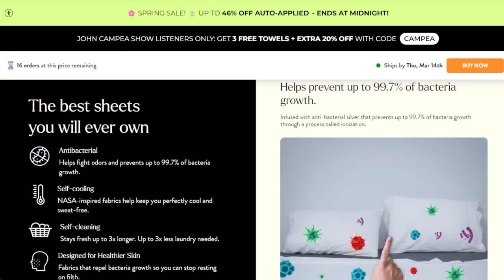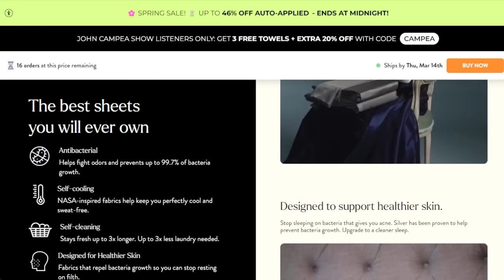New Jurassic World Movie Circles Scarlett Johansson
Mic pre-amps

Streaming Software
Wirecast Pro